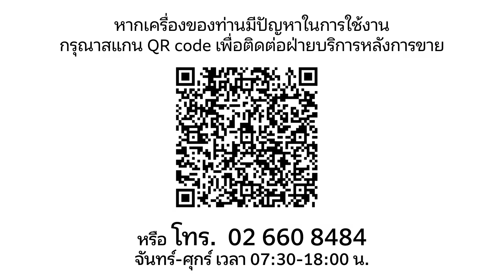Fujifilm Business Innovation - วิธีการถ่ายเอกสาร Copy